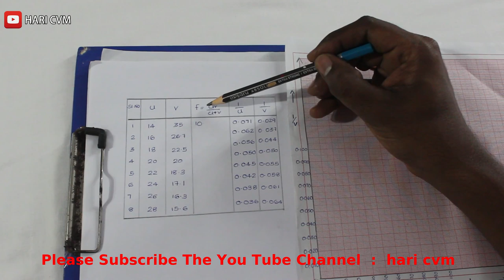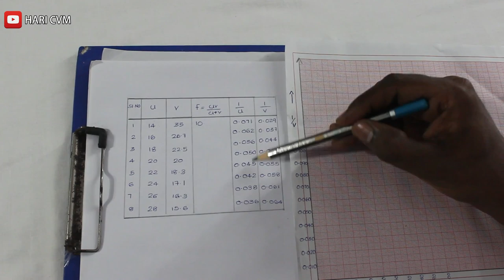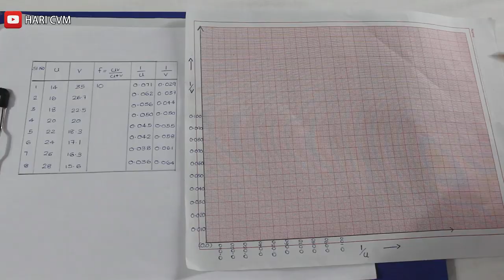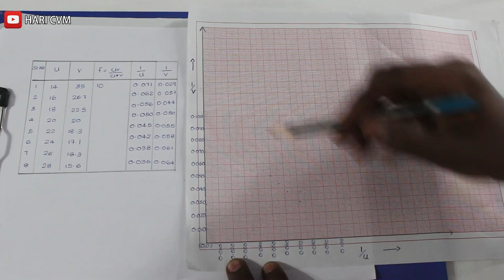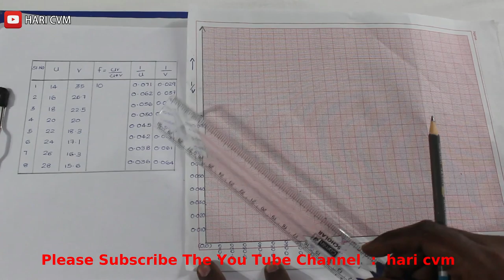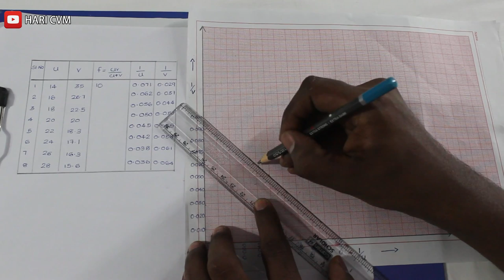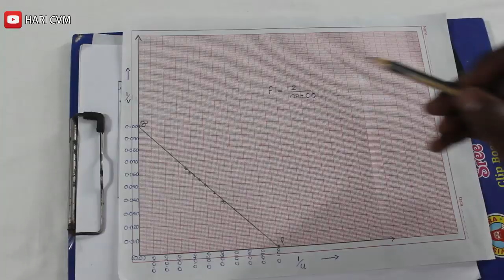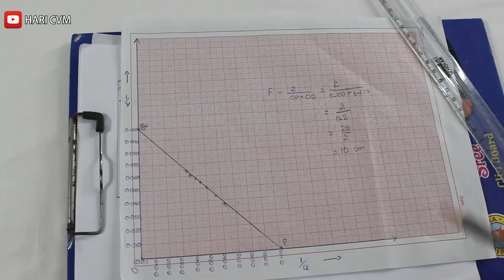1/u versus 1/v graph of Lens and Mirrors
HSS physics lab experiment